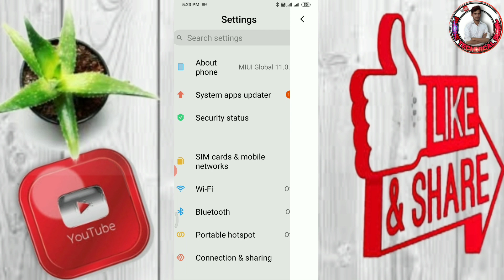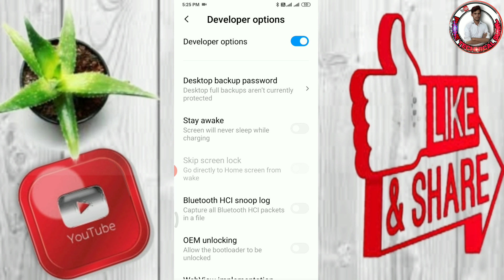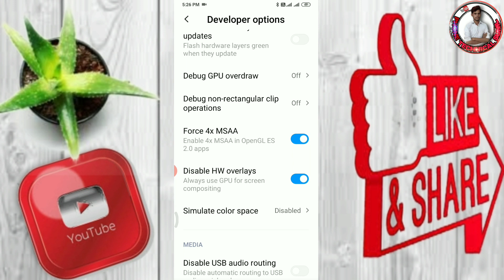How to solve lag problem pubg /gaming slow problem solution/2GB raim wale phone mein pubg chalane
Doston aaj ki video mein aap janenge ki aap agar apni ya FIR free fire ya FIR koi sa bhi game aap apne phone mein khelte hain aur game khel khelte waqt aapka phone hang karta hai ya FIR like problem hai to is video mein any problem ke solution ke bare mein ek setting ke bare mein bataya Gaya hai jiska writing ko kar Lene se aapke phone mein pubg game ya FIR free fire game ki performance bahut hi acchi Ho jaati hai aapka game bilkul bhi log nahin karta hai aap apne phone mein game ko bahut hi acche se play kar payenge aapke phone mein network problem be solved ho jayegi to doston is setting ko aap apne phone mein apply kar lenge to uske bad se aap hi gaming performance bahut hi acche ho jayegi aapka phone bilkul bhi nahin hoga FIR chahe aap ka 2GB RAM ka phone kyon Na Ho agar aapke setting kar lete hain to abhi aap behtar tarah Seagar aap ke phone mein public khelte waqt network theek nahin aate Hain To is setting ko karne se aap apne phone ke network problem ko bhi solve kar sakenge